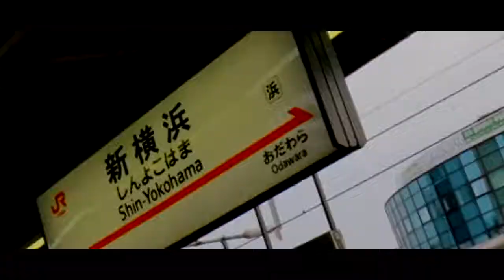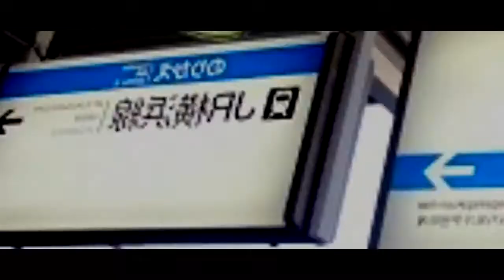YOKOHAMA ZONE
音声：せきすばさん
youtu.be/HxHu4VY8yo4
横浜線 × RED ZONE